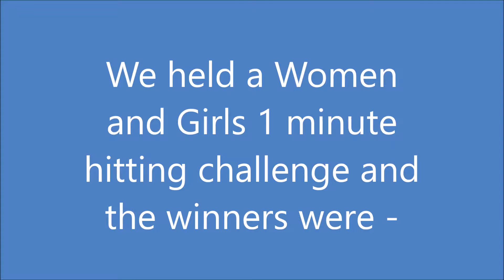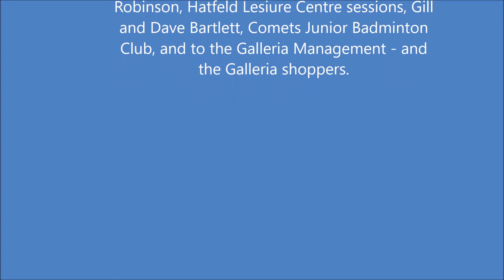Shoppers Badminton and 'This Girl Can' at Hatfield Galleria 17Oct15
Welwyn Hatfield Community Badminton Network coaches held a shoppers' taster session with 'This Girl Can' promotion at Hatfield Galleria - including a 1 minute hitting challenge with Ashaway racket prizes - thanks to Ashaway for sponsorship. Hundreds of shoppers had a go from 9:30 - 3:30pm, Saturday 17th October.